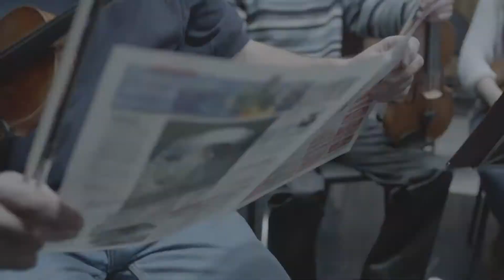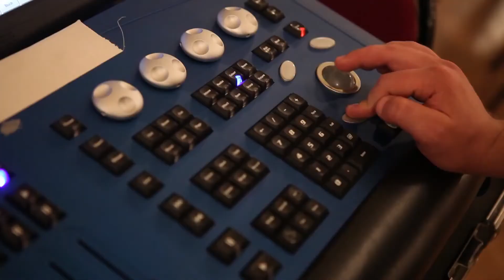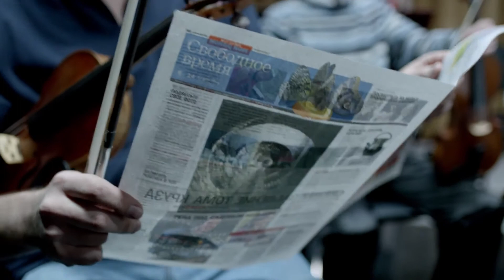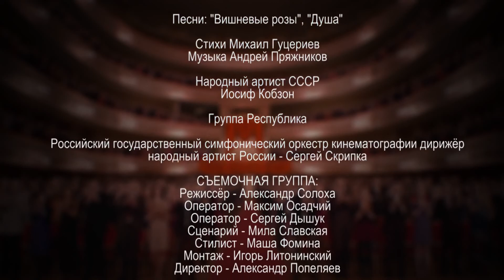Фильм о Съемках Клипов "Вишневые Розы" и "Душа"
Стихи: Михаил Гуцериев
Режиссер: Александр Солоха
Оператор: Сергей Дышук
Продюсеры проекта; Артур Вафин и Сергей Авдеев